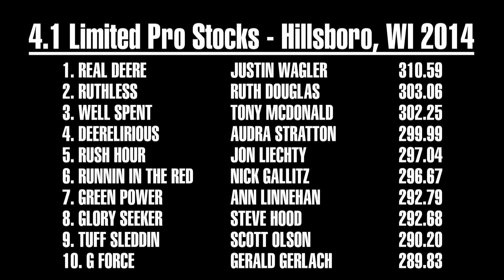2014 Tractor Pulling: 4.1 Limited Pro Stocks pulling at the Hillsboro Charity Pull on Friday.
Hillsboro Charity Pull
Hillsboro Firemen's Memorial Park - Hillsboro, WI

4.1 Limited Pro Stocks

1. REAL DEERE - 310.59
2. RUTHLESS - 303.06
3. WELL SPENT - 302.25
4. DEERELIRIOUS - 299.99
5. RUSH HOUR - 297.04
6. RUNNIN IN THE RED - 296.67
7. GREEN POWER - 292.79
8. GLORY SEEKER - 292.68
9. TUFF SLEDDIN - 290.2
10. G FORCE - 289.83
11. SHOOT TO THRILL - 289.49
12. RUNNIN RED HOT - 288.42
13. TOOL TIME - 287.65
14. THUNDERCLUTCH - 284.73
15. 2 RUTHLESS - 283.4
16. BULLHEADED BINDER - 281.48
17. DIGGIN DEERE - 280.38
18. MOTHER'S NIGHTMARE - 274.03
19. JOLLY GREEN GIANT - 262.37